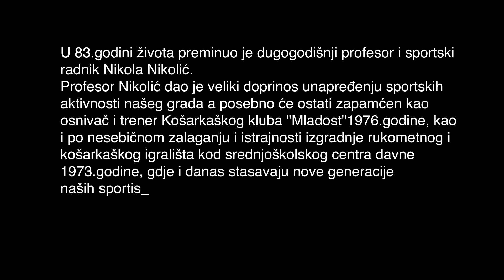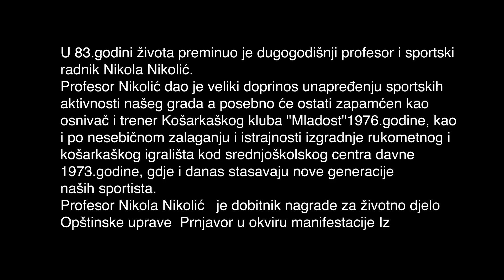In memoriam: Profesor Nikola Nikolić (1939-2022)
U 83.godini života preminuo je dugogodišnji profesor i sportski radnik Nikola Nikolić.
Profesor Nikolić dao je veliki doprinos unapređenju sportskih aktivnosti našeg grada.